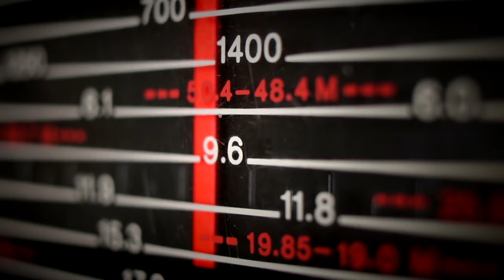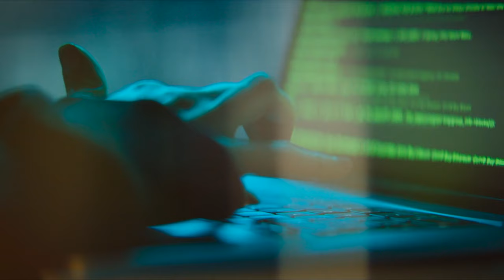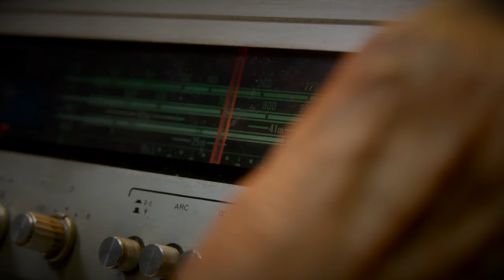The Mysterious TRUE STORY Of The Unexplained “Numbers Stations” - (Real Tapes)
This is the TRUE STORY  of the mysterious broadcasts from “NUMBERS STATIONS” - (Real Tapes)